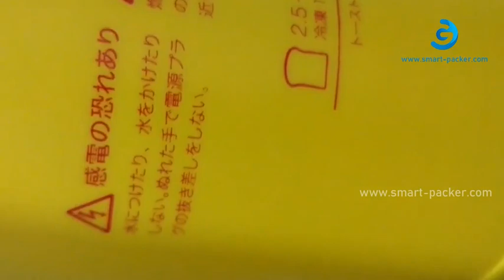زجاجة فارغة جولة زجاجة آلة الطباعة الحريرية اختبار الفيديو